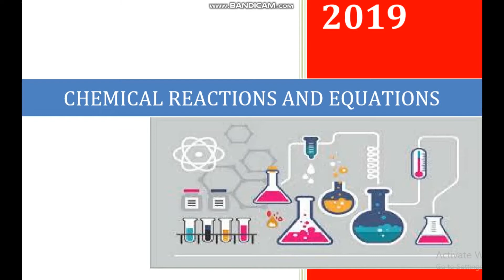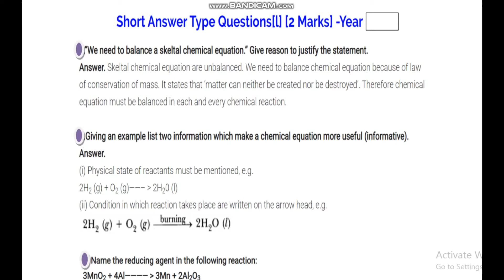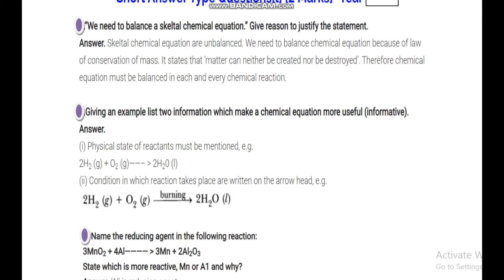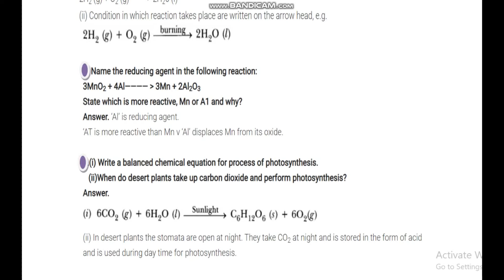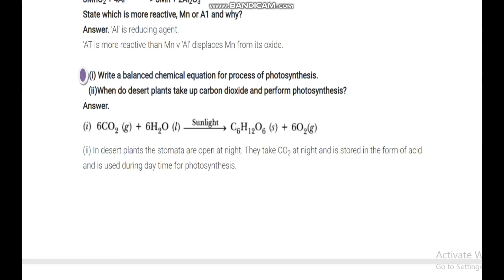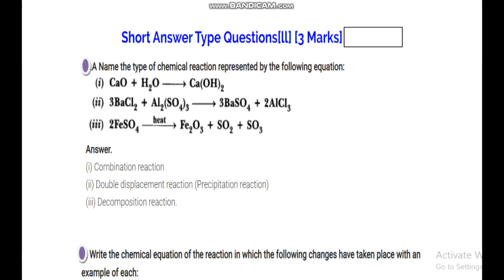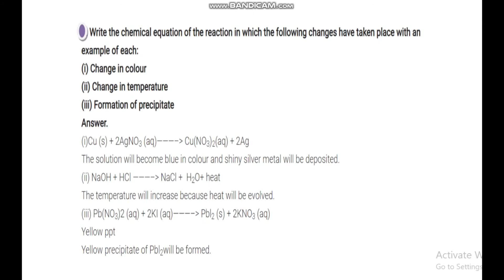PART 1 : PREVIOUS YEAR BOARD QUESTIONS OF "CHEMICAL REACTIONS AND EQUATIONS " | CHAPTER 1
CHAPTER 1
SCIENCE
BOARD PAPERS OF PREVIOUS YEARS
SOLUTION AND EXPLANATION